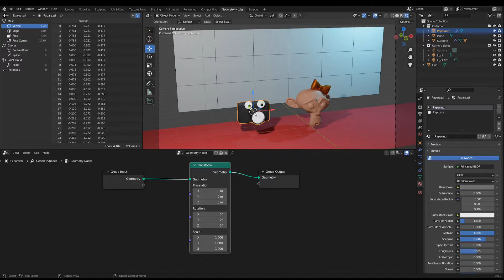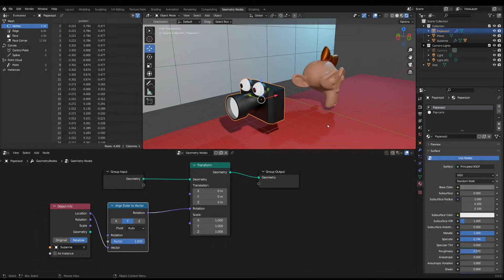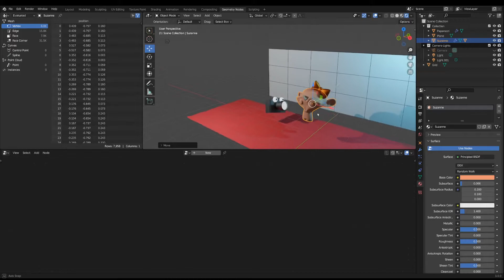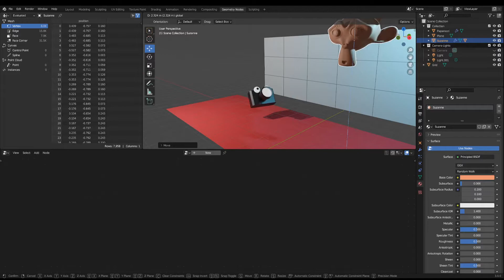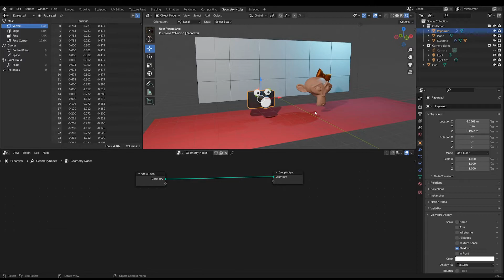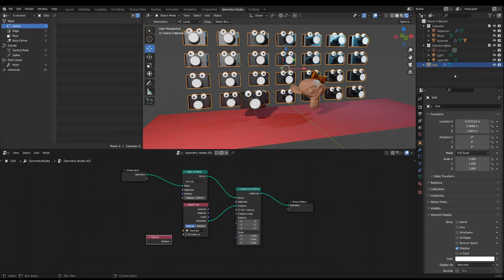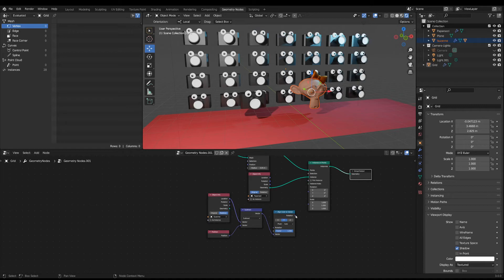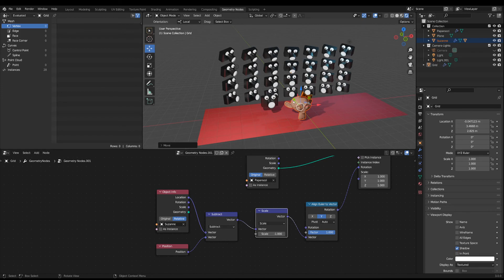Blender 3.0 Tutorial - Make Objects Look at a Target in Geometry Nodes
This Beginner level tutorial teaches you how to make objects/instances look at specified targets using the new Geometry Nodes in Blender 3.0.

00:00 Making a single object look at a target.
04:37 Vector Math for Look at.
05:37 Making Instances on a Grid look at a target object.